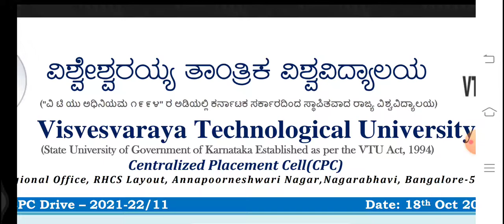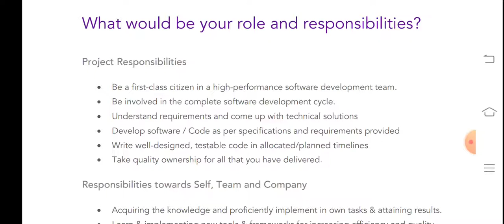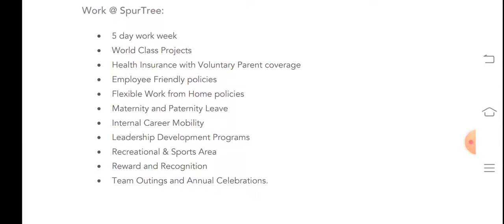VTU VERY IMPORTANT UPDATE FOR VTU STUDENTS | 2